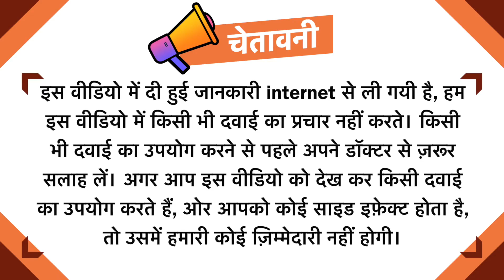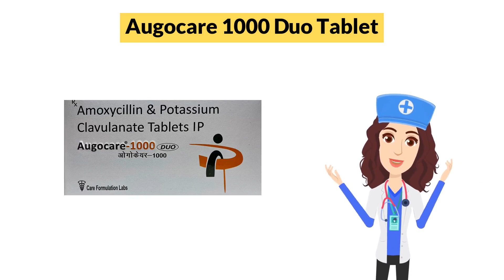Augocare 1000 Duo Tablet Uses in Hindi | Side Effects | Dose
Augocare 1000 Duo Tablet Uses in Hindi | Side Effects | Dosage